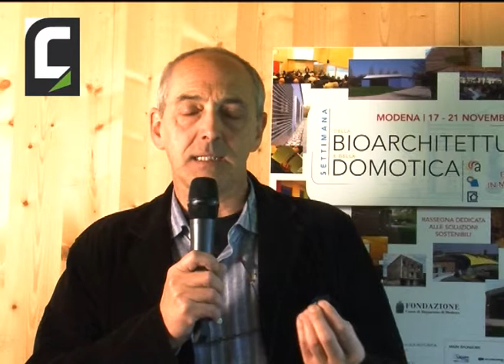Intervista a Norberto Vaccari, referente regionale della Fondazione per la Bioarchitettura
Vaccari ha presentato un sistema costruttivo ecologico, semplice ed economico certificato per le qualità antisismiche, sviluppato sul una struttura portante realizzata con assi avvitate e non incollate, quindi senza l'uso di colle.